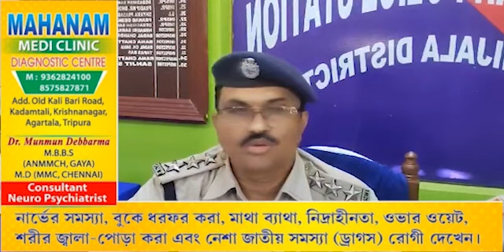12hours Bising Gas Cylinder tai Rangchak Khoknai Sikokno Romkha Bishalghar Police